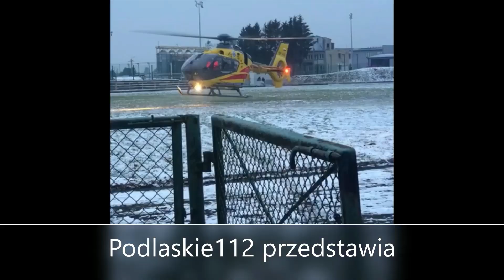Odjazd wozów na "błyskach" z miejsca pożaru | 441[B]53 SHD i 441[B]29 GCBA - JRG PSP Kolno.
Oto filmik przedstawiający odjazd półalarmowy wozów z pożaru
441[B]53 SHD Man TGL / Bumar Koszalin,
441[B]29 GCBA Volvo FMX / Bocar
z JRG PSP Kolno.
(Na miejscu również 441-23 i 449-26)
Pozdrowienia dla strażaków!
Podlaskie112